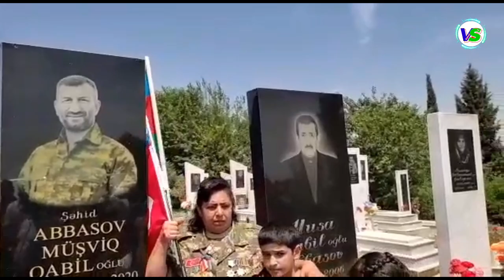Qarabağ Qaziləri Ağdamda Şəhidlər Xiyabanında Döyüşçü Dostlarını Ziyarət etdilər